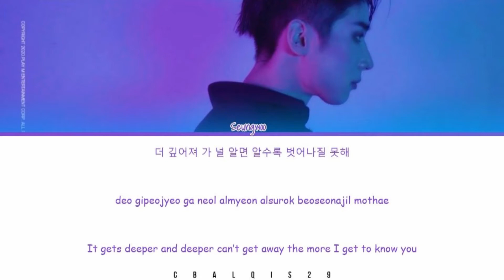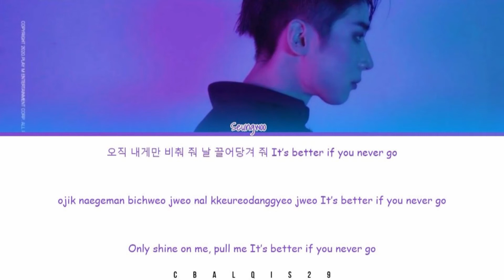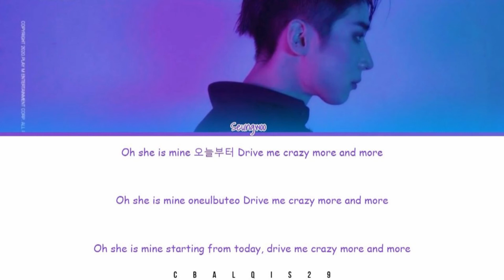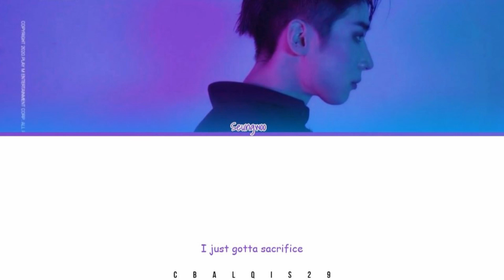HAN SEUNG WOO(한승우) - SACRIFICE (Color Coded Lyrics Eng/Rom/Han/가사)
• Artist: TAEMIN(태민)
• Song🎵: Sacrifice
• Album: 1ST MINI ALBUM [Fame]
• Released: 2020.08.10